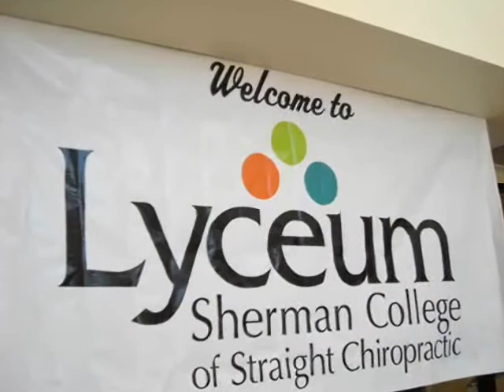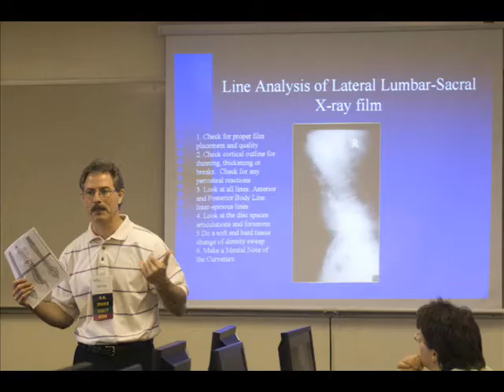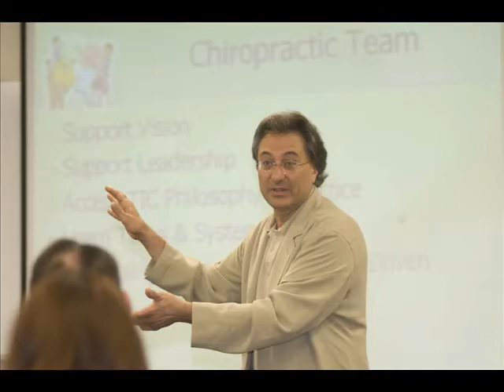Sherman College Lyceum 2008 Inspire the Fire